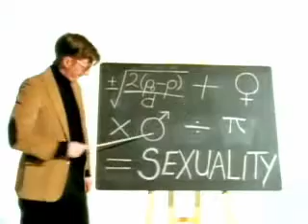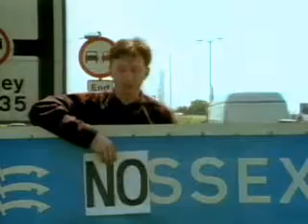Billy Bragg - Sexuality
Red Star Belgrade Australia Serbia football xxx sex refrain indie